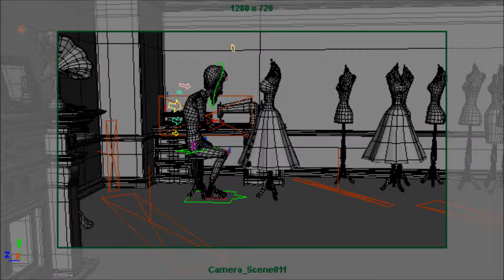WaS Animation Tests Scene 11